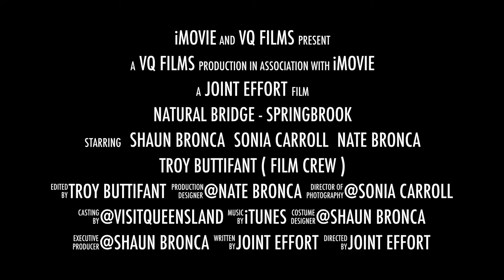Visit Queensland Rainforest Trailer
Welcome to Queensland!  Here is a preview clip of our video being uploaded shortly.  This gives you a SNEAK PEEK of what to expect!

Shaun Bronca - @shaunbronca
Sonia Carroll - @soniacarroll
Nate Bronca - @natebronca